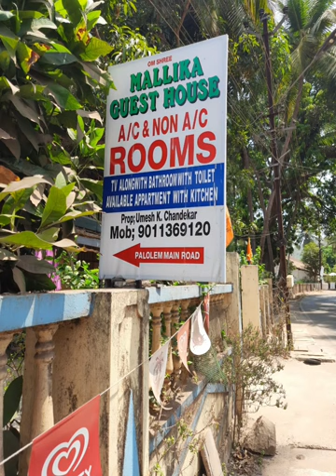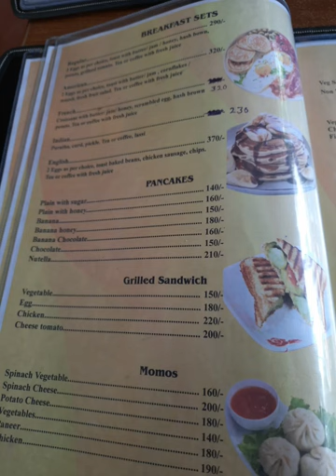CARPE DIEM Cafe & Bakery, Healthy Breakfast, Lunch & Dinner. Palolem Beach, South Goa, India.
You are welcome to use this music in your videos.

Thanking you.